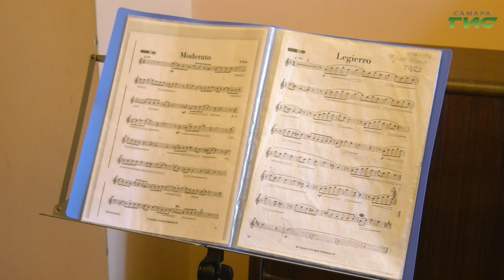"ДЦМШ — 115 лет" / "Город С. Самарская среда с Яном Налимовым" от 07.02.2024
Детская центральная музыкальная школа в 2024 году отмечает 115-летний юбилей. Как будет отмечать юбилей единственная музыкальная школа, сохранившаяся с начала прошлого века? Какие задачи стоят перед школой в 21 веке? На эти вопросы в эфире программы "Самарская среда с Яном Налимовым" ответят: Евгения Мищенко, руководитель департамента культуры и молодежной политики администрации г.о. Самара и Ирина Кузнецова, директор Детской центральной музыкальной школы.